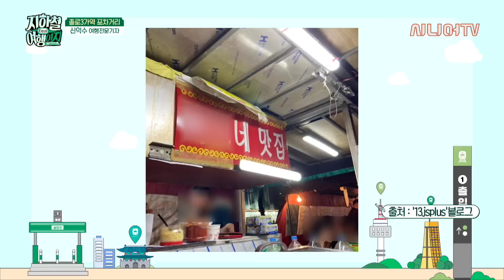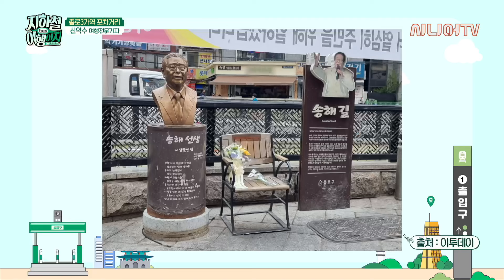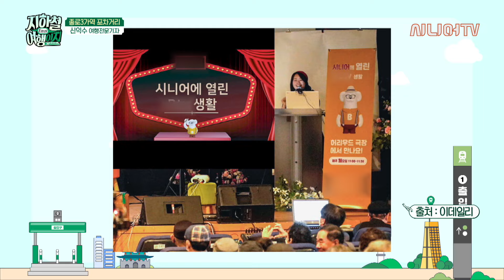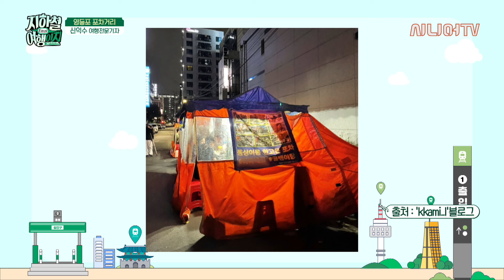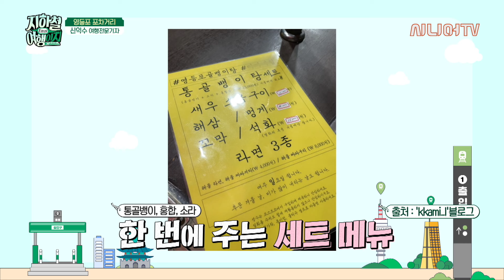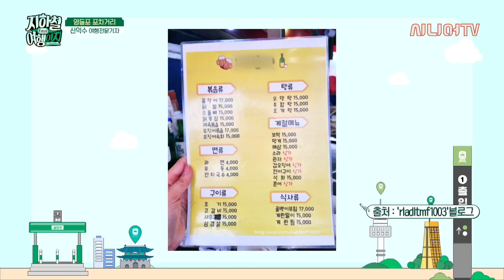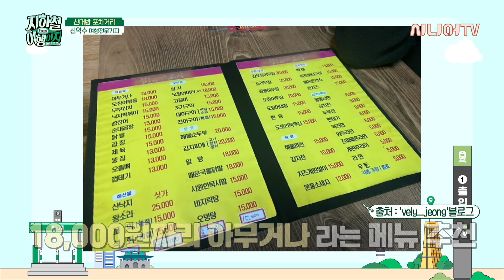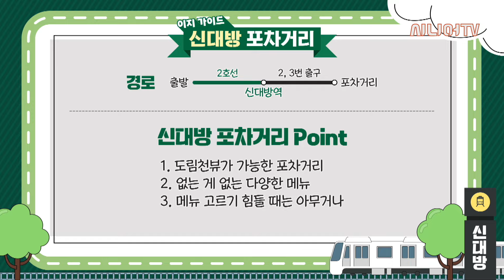날이 시원해지면 떠나봐요, 포장마차 거리 모음! [지하철여행이지 57회]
여행은 모든 세대를 통틀어 가장 잘 알려진 예방약이자,
치료제이며 동시에 회복제라고 합니다.
건강한 노년을 위한 취미, '여행'
신익수 여행전문기자가 쉽고 재밌게 안내하는
지하철로 떠나는 여행, 지하철여행이지 출발합니다!

오늘의 여행, '포창마차 거리 투어'를 알아볼까요?

00:00 오프닝
03:47 첫 번째 여행지, 종로3가역 포차거리
18:32 두 번째 여행지, 영등포 포차거리
29:32 세 번째 여행지, 신대방 포차거리
41:15 네 번째 여행지, 창동 포차거리

💡시니어TV 더 알고싶다면?